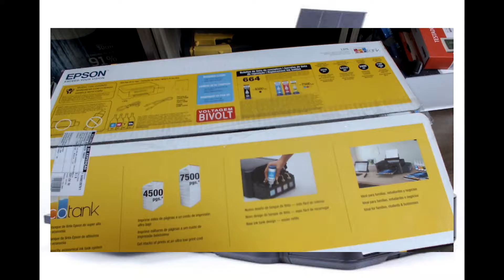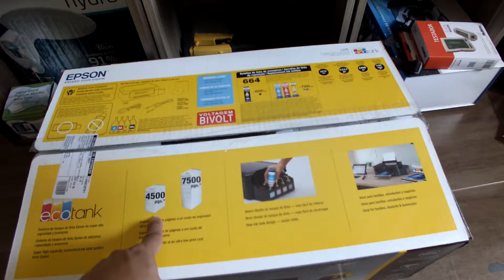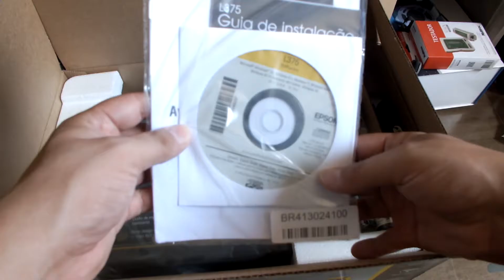OPEN BOX IMPRESSORA EPSON L375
E ai galera de boa que acompanha nossas open box e hoje vamos trazer uma impressora boa para galera a Epson L375.

Ajude um youtuber de nobre coração que lança vídeo todas as semanas com assuntos bacanas para o publico clicando aqui goo.gl/mkUjbn e inscrevendo-se.

Para entrar em contato com o QPSM mande um e-mail para